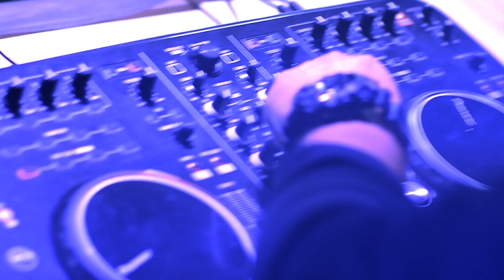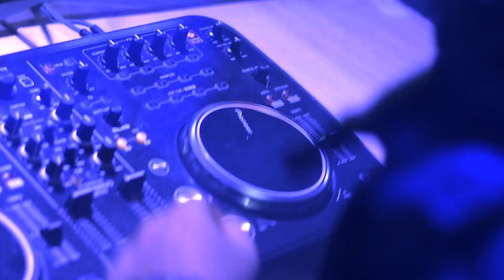DJ DENNY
Udruženje muzičara ALL MUSIC  & ALL PRODUCTION STUDIO predstavlja
Reklamno promotivni materijal